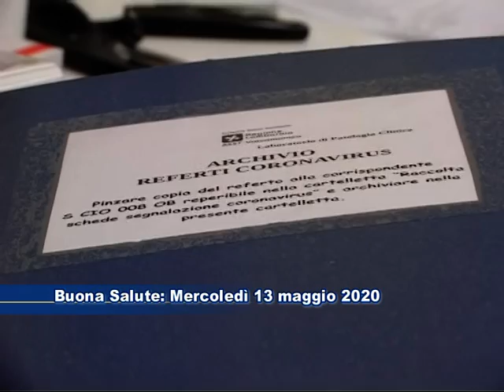Buona Salute mercoledì 13 maggio